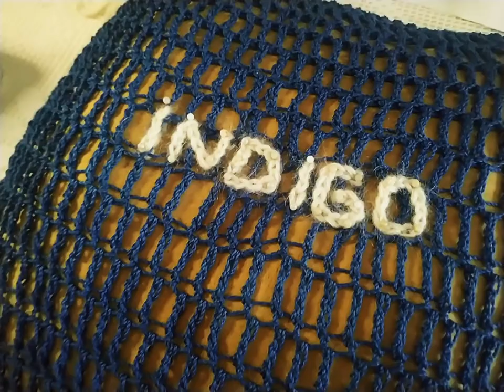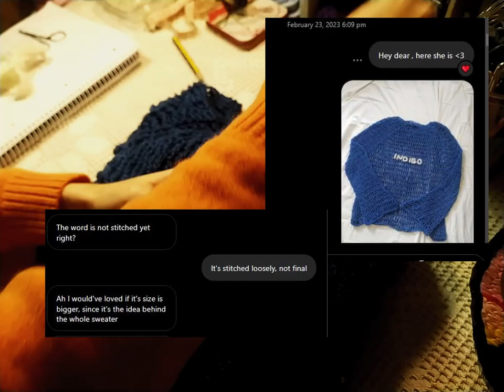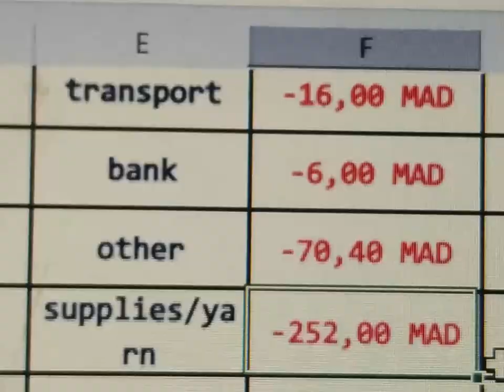A day in my Fiber Arts business ||| RM INDIGO inspired sweater | Yeoja Makes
Hey again, welcome to another mini vlog where I share some of my daily life as a fiber artist and small business owner in Morocco and which I hope will become a sort of business diary that I can look back on years from now.

I hope you enjoyed this entry and see in the next one soon

- the only software I can use is not compatible with Arabic, but I'm working on Darija subs,  so keep an eye on that -

I've been watching @Q2HAN  for over 6 years now,  I followed a bunch of their sewing tutorials and their vlogs give me so much comfort, so I guess naturally my editing here was influenced a lot by their vlog style, just wanted to point that out lol